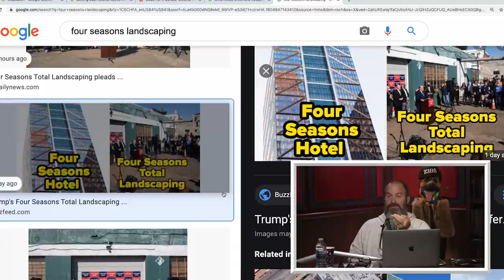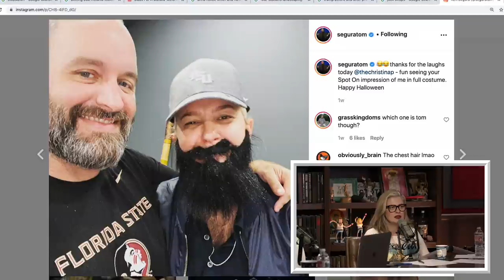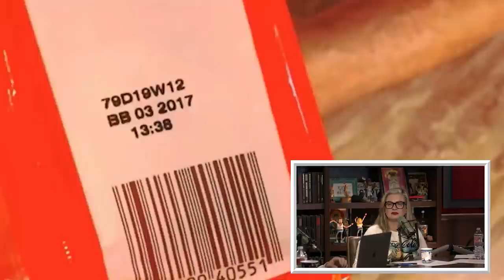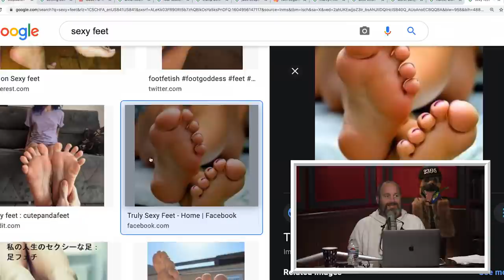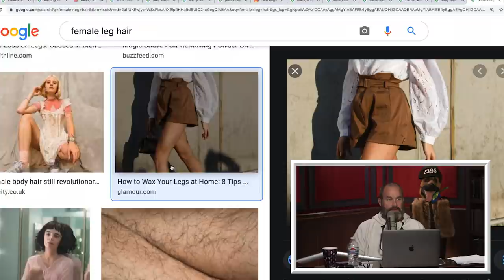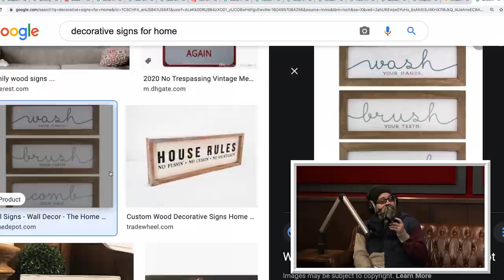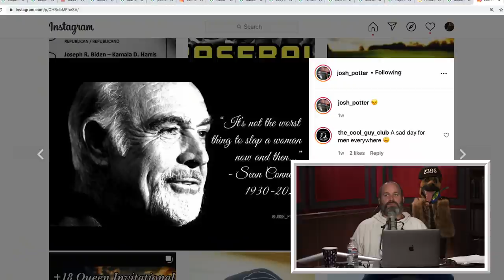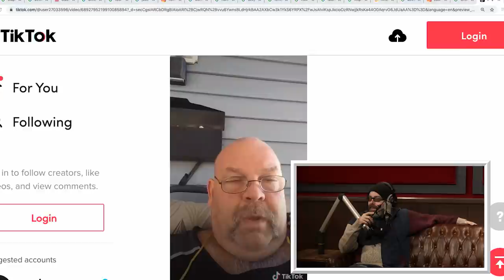Your Mom's House Podcast - Ep. 577 w/ Josh Potter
NEW LIVE SHOW - Friday, November 20th @ 5PM Pacific! and get tickets now!

- Go to Saatva.com/theshit to save $225 on your order
- Go to Stamps.com, click on the Microphone at the TOP of the homepage and type in MOM.
- Go to GetRoman.com/MOM today and if approved, you’ll get fifteen dollars off your first order of ED treatment.

WELCOME TO THE YMH NEWS NETWORK! Tom Segura and Christina P start off this episode of Your Mom's House by discussing the presidential election, and what Donald Trump will do during his remaining 70 days in office. They take a look at televangelist Kenneth Copeland's response to Joe Biden's victory, and cover the Trump press conference that was held at Four Seasons Total Landscaping. We also learn that Trump was actually a YMH fan and watch a montage of him discussing jeans. The main mommies discuss CP's Halloween costume, men sitting on women's faces, gay fitness, and familiarize the audience with Tom's sister OMG Maria. Jean and Jean watch an update from the Big Butt Cool Guy, a fart that rivals Charo's, an Australian man give himself a haircut, and more!

YMH regular and host of the Roach Motel, Josh Potter joins Tom and Christina to discuss edibles and other psychedelics, Alex Trebek's passing, Hunter Biden's cool leaked video, wearing socks in the bedroom, and more! They take a look at some crazy turbulence on a flight, a guy that doesn't like the song "Sweet Caroline," Joel Osteen's inspiration cube, Sean Connery on hitting women, some Steven Seagal-style martial arts, and this week's batch of Christina's TikTok curations.